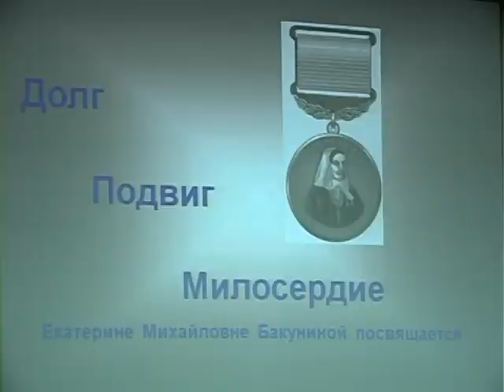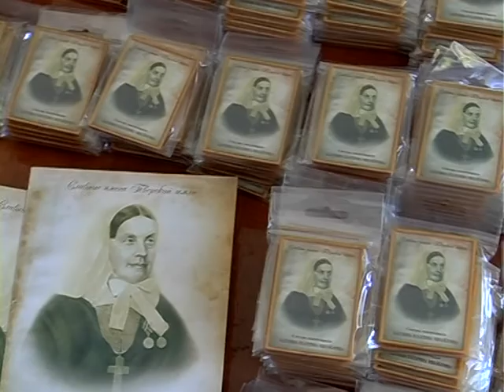Благотоворительный фонд Е.Бакуниной